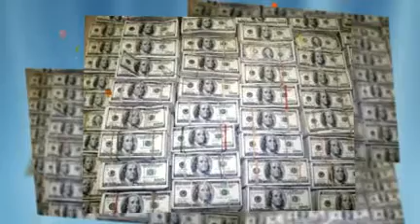The MuseTester Extended Contest